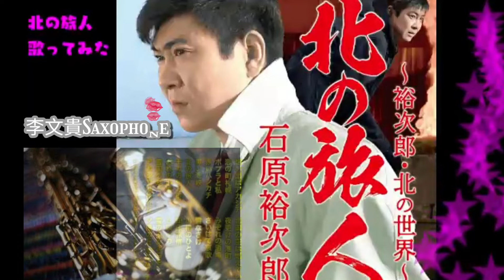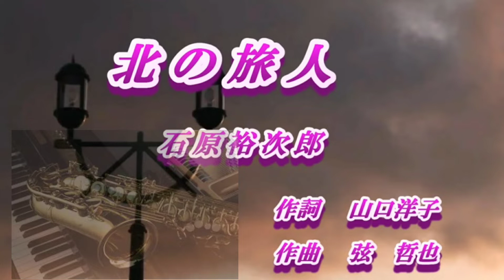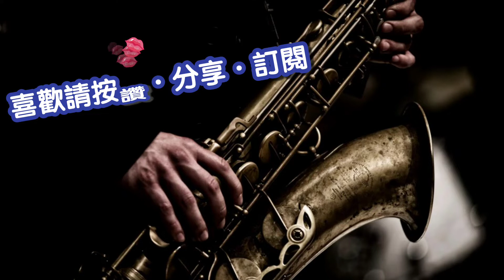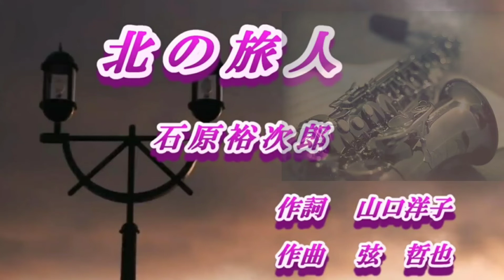北の旅人 / 石原裕次郎 (日本演歌)~蕯克斯風(中音Eb調)李文貴的Saxophone世界~42🎷